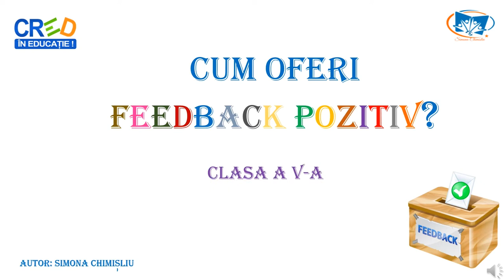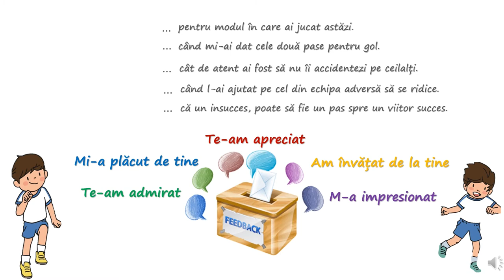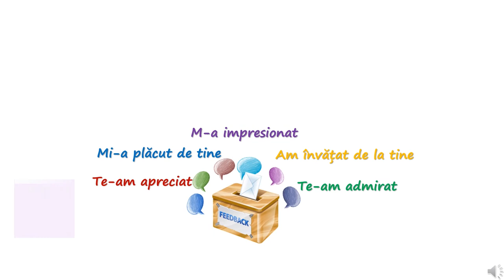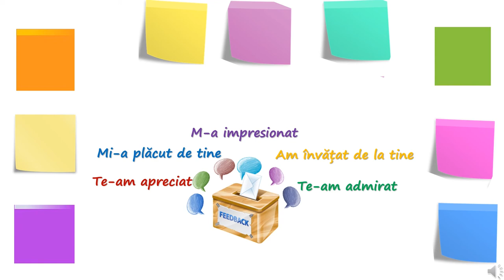Cum oferi feedback pozitiv?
Resursa prezintă 4 condiții interne și externe ale învățării: timpul, materialul de învățat, locul și motivul pentru care se învață. Exercițiul propus pentru această resursă este de a răspunde la 8 întrebări cu „Da”, „Uneori” sau „Nu” și de a colora pe foaia de matematică 3, 2 sau 1 pătrățele.                                                                                                                                                                   Scopul exercițiului este acela nu de a compara cu un etalon, ci de a se autoevalua și a vizualiza că fiecare răspuns reprezintă un pas (mai mare sau mai mic) pe drumul învățării (chiar și răspunsul ”Nu” este un pas, acela care reprezintă conștientizarea condițiilor care pot conduce la progres sau nu în învățare).